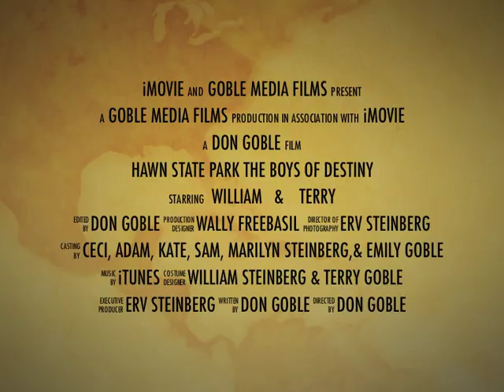Hawn State Park: The Boys of Destiny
A fun movie trailer using the new version of iMovie to document our hike at Hawn State Park in Missouri.